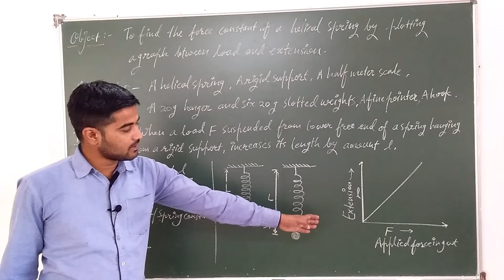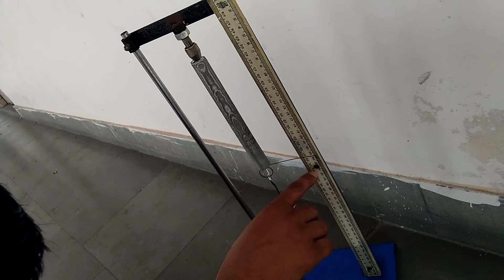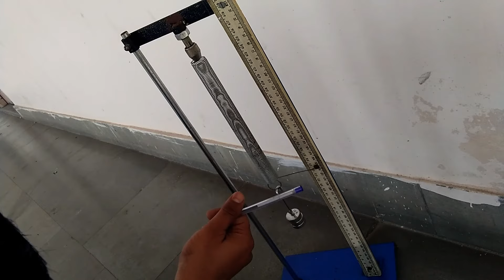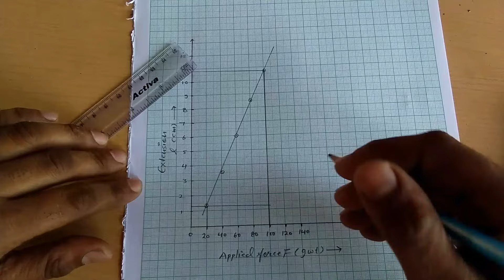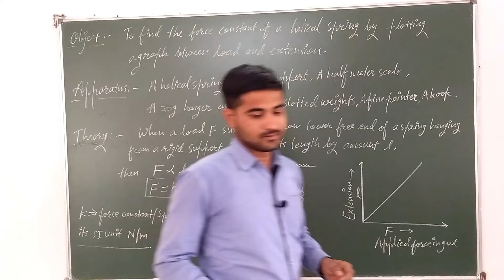K constant of spring class 11th physics